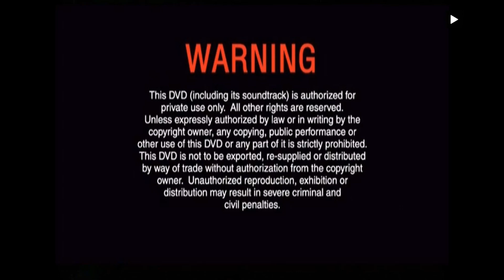大日子 Woohoo 电影 DVD Multimedia Entertainment Original Malaysia 开幕片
开幕预告片有：
1. 警告中英文版
2. Multimedia Entertainment Original Malaysia SDN BHD Trailer
3. Astro Show Ahd Astro My FM Trailer
4. Woohoo Trailer
5. 败犬女王电视剧支持正版 Multimedia Entertainment Original 预告片
6. 下一站幸福电视剧预告片
7. 那一年的幸福时光电视剧预告片
8. 花木兰电影预告片
9. 撕票风云电影预告片
10. 余仁生要.爱分享预告片
11. 大日子 Woohoo 电影 DVD Menu
12. Astro 三分两意三思思余仁生预告片
13. 大日子 Woohoo 电影开幕片
以下版本的是 Multimedia Entertainment Original Malaysia 版。